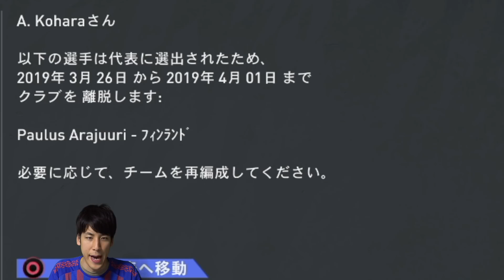【鬼門アウェイ浦和戦】小原選手兼監督がFC東京を救う #3【FIFA20】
編集：小原爽監督